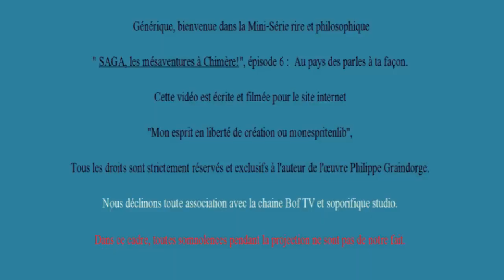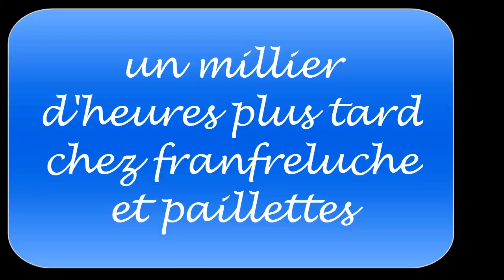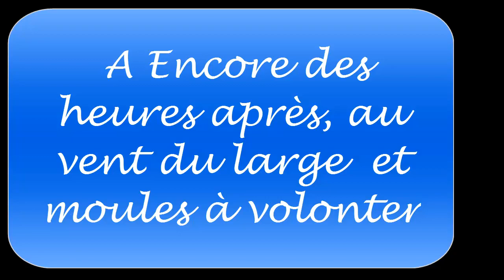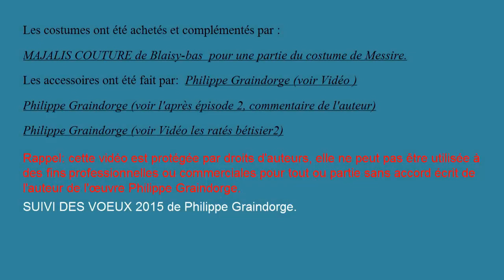Episode6 " Au pays des parles à ta façon. SÉRIE HUMOUR TV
Mini-série au titre : "Les mésaventures au village de Chimère", humoristique et philosophique, rédigé et produite, avec tous les droits réservés et exclusifs à l'auteur Philippe Graindorge pour le Site Mon esprit en liberté de création ou monespritenlib.
Faite tout seul.